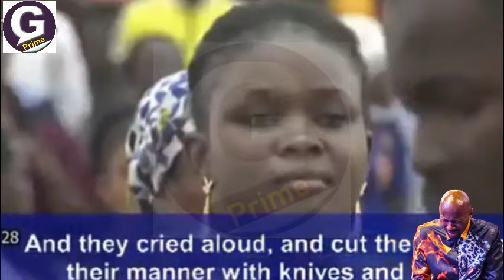How I SHAVED a False Prophet: Apostle Johnson Suleman’s Shocking Encounter!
►Video original and produced exclusively by Greatprime TV
►Footage licensed through Creative Commons licenses videos and pictures